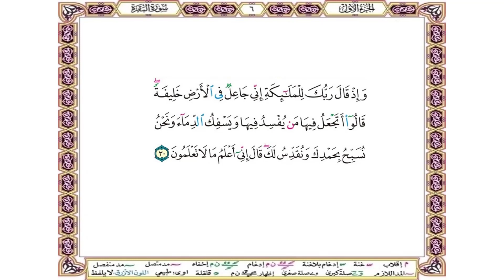وإذ قال ربك للملائكة إني جاعل في الأرض خليفة قالوا أتجعل فيها من يفسد فيها ويسفك الدماء ونحن نسبح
وإذ قال ربك للملائكة إني جاعل في الأرض خليفة قالوا أتجعل فيها من يفسد فيها ويسفك الدماء ونحن نسبح بحمدك ونقدس لك قال إني أعلم ما لا تعلمون

وَإِذْ قَالَ رَبُّكَ لِلْمَلَائِكَةِ إِنِّي جَاعِلٌ فِي الْأَرْضِ خَلِيفَةً ۖ قَالُوا أَتَجْعَلُ فِيهَا مَن يُفْسِدُ فِيهَا وَيَسْفِكُ الدِّمَاءَ وَنَحْنُ نُسَبِّحُ بِحَمْدِكَ وَنُقَدِّسُ لَكَ ۖ قَالَ إِنِّي أَعْلَمُ مَا لَا تَعْلَمُونَ (30)

هذا شروع في ذكر فضل آدم عليه السلام أبي البشر أن الله حين أراد خلقه أخبر الملائكة بذلك, وأن الله مستخلفه في الأرض.

فقالت الملائكة عليهم السلام: { أَتَجْعَلُ فِيهَا مَنْ يُفْسِدُ فِيهَا } بالمعاصي { وَيَسْفِكُ الدِّمَاءَ } [و]هذا تخصيص بعد تعميم, لبيان [شدة]
مفسدة القتل، وهذا بحسب ظنهم أن الخليفة المجعول في الأرض سيحدث منه ذلك, فنزهوا الباري عن ذلك, وعظموه, وأخبروا أنهم
قائمون بعبادة الله على وجه خال من المفسدة

فقالوا: { وَنَحْنُ نُسَبِّحُ بِحَمْدِكَ } أي: ننزهك التنزيه اللائق بحمدك وجلالك،
{ وَنُقَدِّسُ لَكَ } يحتمل أن معناها: ونقدسك, فتكون اللام مفيدة للتخصيص والإخلاص،
ويحتمل أن يكون: ونقدس لك أنفسنا، أي: نطهرها بالأخلاق الجميلة, كمحبة الله وخشيته وتعظيمه, ونطهرها من الأخلاق الرذيلة.

قال الله تعالى للملائكة: { إِنِّي أَعْلَمُ } من هذا الخليفة { مَا لَا تَعْلَمُونَ } ؛ لأن كلامكم بحسب ما ظننتم, وأنا عالم بالظواهر والسرائر,

وأعلم أن الخير الحاصل بخلق هذا الخليفة, أضعاف أضعاف ما في ضمن ذلك من الشر فلو لم يكن في ذلك, إلا أن الله تعالى أراد أن

يجتبي منهم الأنبياء والصديقين, والشهداء والصالحين, ولتظهر آياته للخلق, ويحصل من العبوديات التي لم تكن تحصل بدون خلق هذا

الخليفة, كالجهاد وغيره, وليظهر ما كمن في غرائز بني آدم من الخير والشر بالامتحان, وليتبين عدوه من وليه, وحزبه من حربه,

وليظهر ما كمن في نفس إبليس من الشر الذي انطوى عليه, واتصف به, فهذه حكم عظيمة, يكفي بعضها في ذلك.